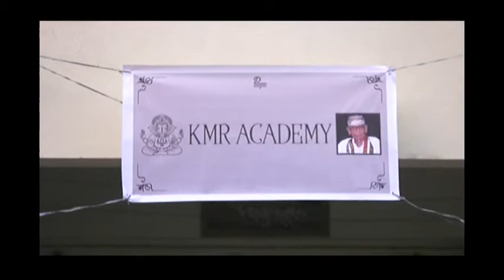KMR ACADEMY . Inauguration.Day 2.Speeches by Madipakkam Sri.Swaminathan and Sri.R.S.Vaidhyanathan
The second day programmes  of  KMR ACADEMY were inaugurated by
Madipakkam Sri. Swaminathan and Sri. R.S.Vaidhyanathan.Sri.Swaminathan
is a philanthropist and Sri.Vaidhyanathan is a senior corporate executive and disciple of Sri.Rajappa iyer.